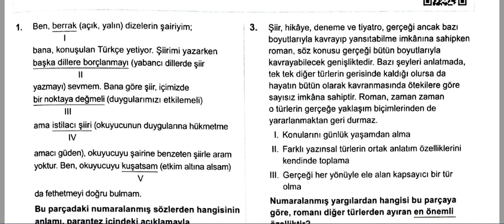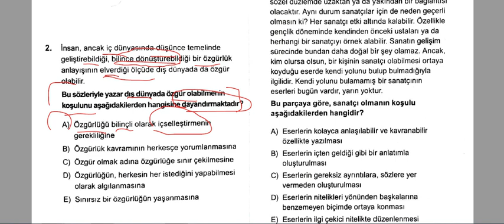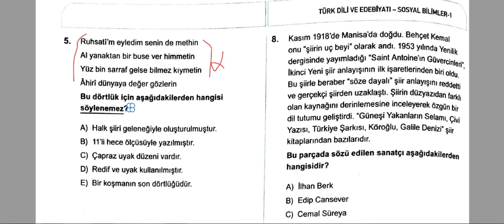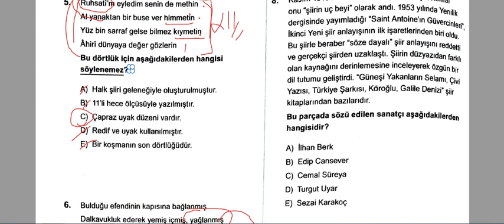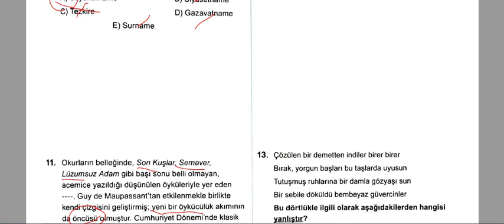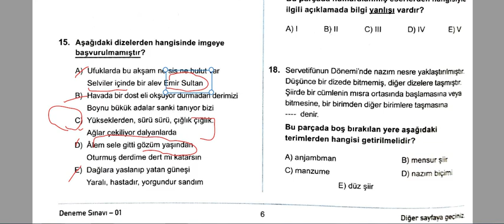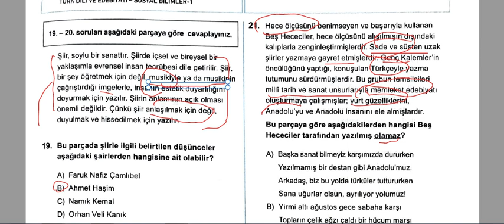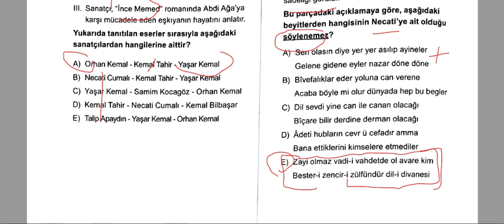12. Sınıf - 1. AYT Deneme (EGTMVDS) - Edebiyat Çözümleri - Yaşar YILDIZ